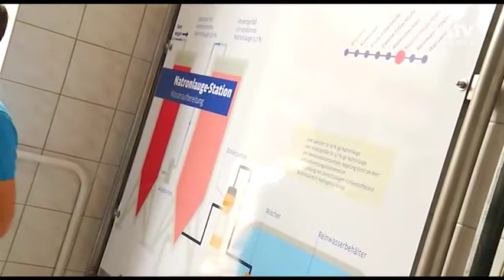Wasser-Preise bleiben stabil - 06.12.2017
Auch 2018 bleibt der Preis für Wasser, bei der LWG stabil. So kostet ein Liter nur 12 Cent. Das gilt für den ländlichen, als auch für den Städtischen Raum. Seit Jahren schafft es die Lausitzerwasser GmbH & Co. KG den Preis niedrig zu halten.